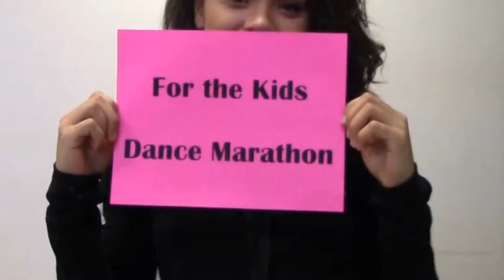Wahawk Announcements - December 1st, 2015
There will be a school dance Saturday, December 5 in the West High Commons from 8pm - 11pm to raise money for the University of Iowa Children's Hospital. Tickets are $10.00 and can be purchased in the business office until Friday, December 4 when they will be $12.00. They will be $12.00 at the door with school ID. Students may bring guests, but they cannot just show up with a guest on Saturday - they need to follow the business office's guidelines.

Dance Marathon shirts are on sale in the business office or during lunch shifts, $10.00 for a t-shirt or $18.00 for a crewneck sweatshirt. Sizes are limited so get yours before they're gone!

Today’s events:
Girls Basketball @ Kennedy 6:00PM
9th Boys and Girls Basketball vs Peet 4:00PM
Boys Swimming vs Jefferson @ Central Middle 6:00PM

Debate meets in room 203 afterschool.
Lighthouse Bible Study meets in room 233 afterschool until 3:45 pm.
Robotics at East High room 409 afterschool until 8 pm.